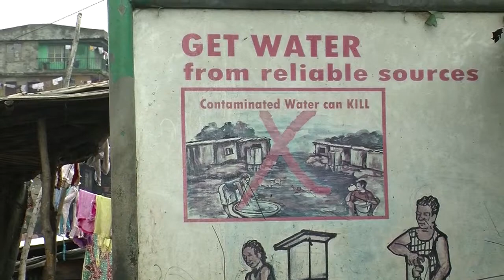Paul McPhun: Natural Disasters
Executive Director Paul McPhun talks about the challenges of responding to natural disasters.